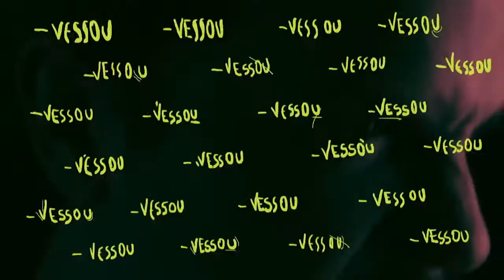Lado B de Carioca: Baleia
Vive la experiencia de Río 2016 más completa del 5 al 21 de agosto en nuestra pantalla con Carioca.

22:00 horas